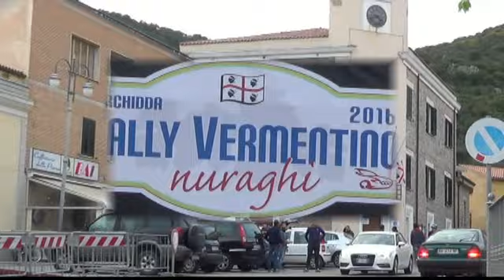ESTERNE LEDDA CENZO- COTTU PAOLO RALLY VERMENTINO 2016